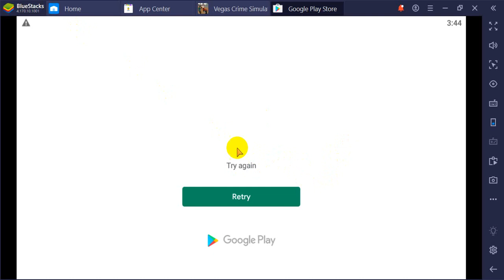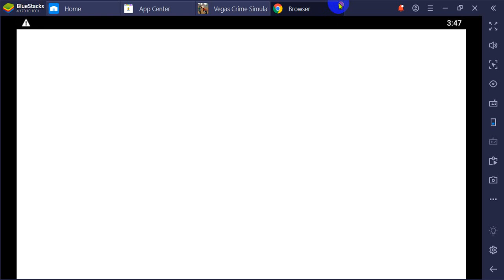GTA Vice City 100% Completion - Full Game Walkthrough (1080p 60fps)